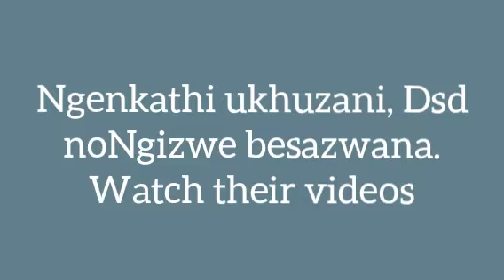Khuzani Mpungose and Ngizwe Mchunu besazwana 》Khuzani and DSD 》Watch their video kusengamathe nolimi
Ngenkathi uKhuzani noNgizwe Besengamathe nolimi. Dsd noKhuzani besazwana. Watch their videos